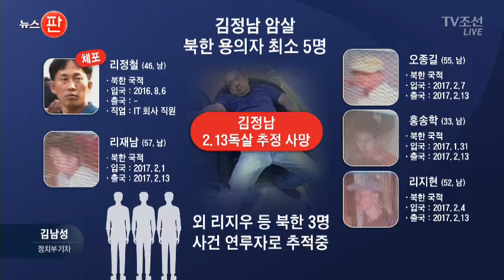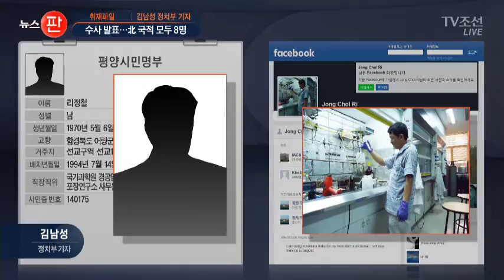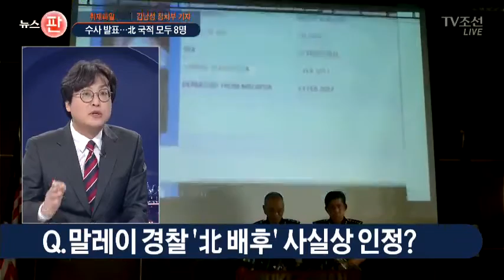김정남 암살 수사 결과 발표…북한 국적 용의자 등 모두 8명 [취재파일]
말레이시아 경찰의 김정남 피살 관련 수사 발표 내용 정치부 김남성 기자와 함께 분석해보겠습니다. 북한인 용의자가 당초 생각했던 4명보다 더 늘었죠 왜 이렇게 많은 사람이 필요했을까요?